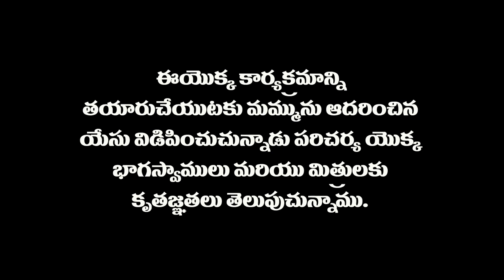ನಿಮ್ಮ ಅದ್ಬುತ ಸಮಯ | Bro. Mohan C Lazarus | Saravanan Testimony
Jesus Redeems
Hyderabad
Telangana
500082